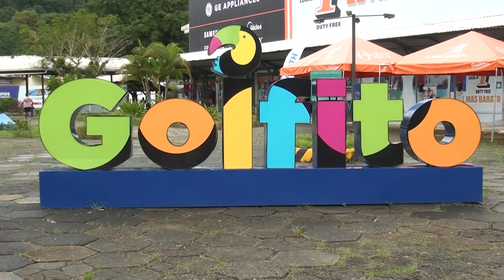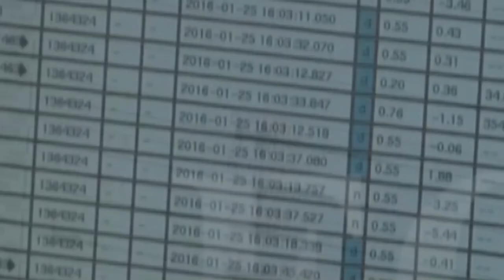Expertos definen como normal actividad sísmica en Golfito